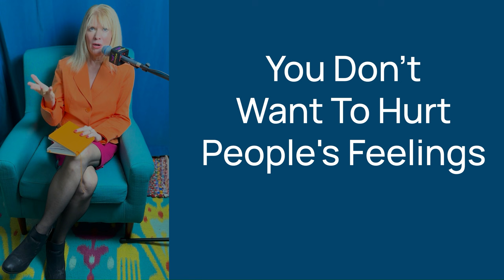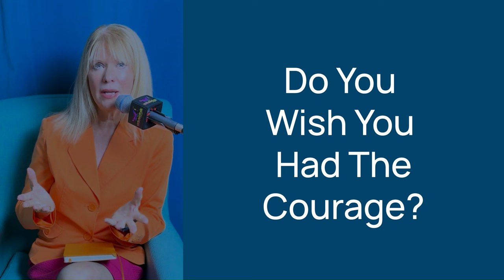Claim Your Power - How To Say No Without Guilt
If you find yourself saying yes when you really mean, no, you might be a people pleaser. Learn to say No without guilt. What is people pleasing? Examples of people pleasing, where it comes from and what can you do about it are in this Episode. People pleasing syndrome is hard on the person and on others around them -- see how and why.  How to stop people pleasing, from  personal experience recovering from people pleasing and what to do. Discussion is about the dangers of an overly sweet, overly agreeable personality to the person and others around them in terms of health and happiness. Authenticity is called into question in this honest and frank, open conversational episode to help you find out, are you a people pleaser, a person pleaser or pleaser person?
FREE GUIDE TO SUPPLEMENT THIS EPISODE 16 & 17:
Sign-Up for Pre-Launch Notification of the new manifesting course:
for information you won't see on YouTube.
FREE DOWNLOADS --
1) "100 HELL YEA!"